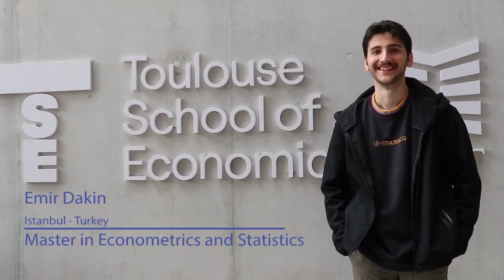Master in Statistics and Econometrics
A 1st year student, from Turkey shares his view about the master